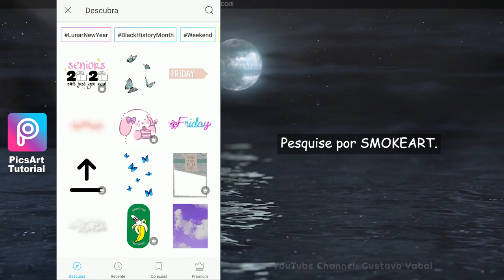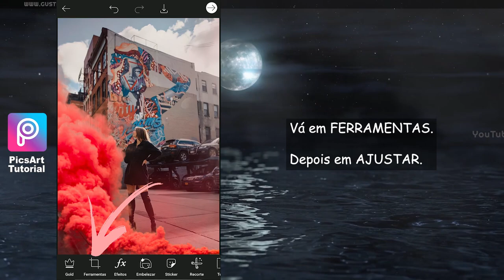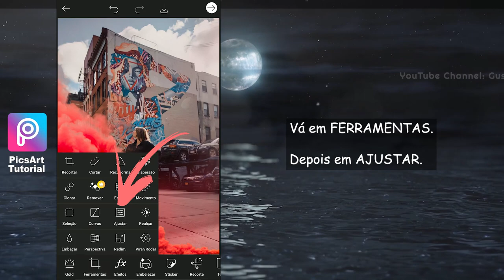Dica Rápida | Como colocar fumaça colorida na foto | Efeito Bomba / Granada de Fumaça no PicsArt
Neste tutorial confira como adicionar bomba de fumaça, efeito de fumaça, usando a versão gratuita do app PicsArt. Em resumo, veja como editar foto no celular. Tutorial PicsArt Edição de Foto.

Confira o vídeo completo com o passo a passo detalhado.
[Por Gustavo Yabai]